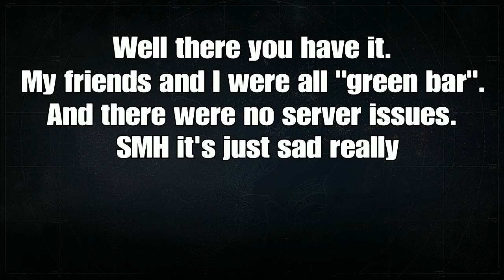Getting DDOSSED in Trials of Osiris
Side Note: I looked at the match history of QUADBABY and there was a match that they won where his team had a whopping 5 kills collectively in a 1v3 and the opposing solo player had...17 total kills.
Another match they "won" they had a total of 2 kills in a 2v3 and their opponents had 7.